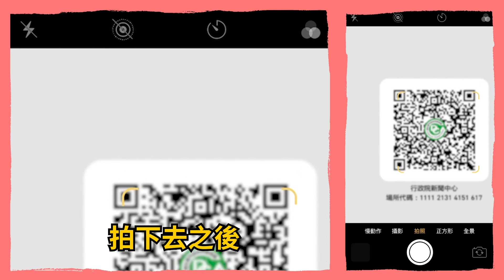【俗女養成記2】當阿嬤ft.婆婆－阿嬤教手機「實聯制」步驟! 自爆去菜市場好糗 掃手機「實聯制」聽成「咳...一下」 ｜防疫短片#9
（LINE聲~鈴鈴鈴  拿出你的智慧型手機 進到店家掃QR cord 實聯制）

實聯制優點：當你到這個店家掃QR cord 實聯制，如果有確診者同樣進入該店家，防疫單位會通知你，注意自身健康~

*提醒大家，目前三級警戒尚未解封，還是要戴口罩、勤洗手、隨身噴酒精，勿讓病毒進家門👍👍👍

📌勤洗手，用酒精消毒雙手
📌打完疫苗，還是要勤戴口罩
📌漂白水加水稀釋，可擦拭家具
📌每天勤換口罩，並遮住口鼻
📌外出衣物一回到家記得脫掉，隨身物品都要消毒
❌不要偷偷露出鼻子唷!!
❤做好防疫觀念，保護家人❤